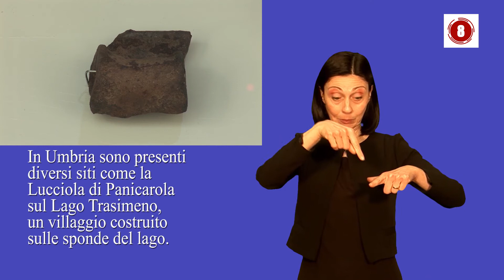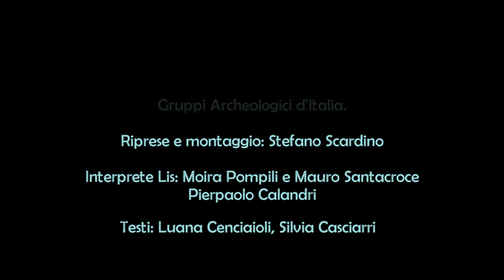8 Neolitico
video guida L.I.S. Museo archeologico Nazionale dell'Umbria